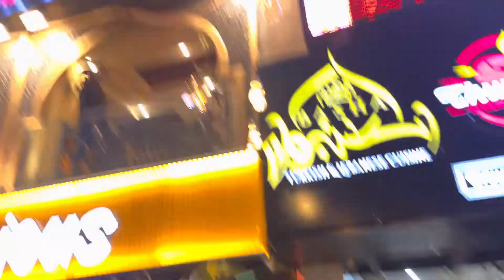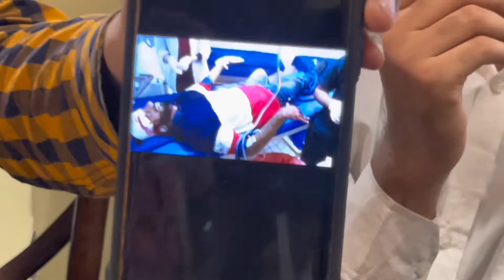Ansar’s Birthday 🥳 | Accident Story 🥹